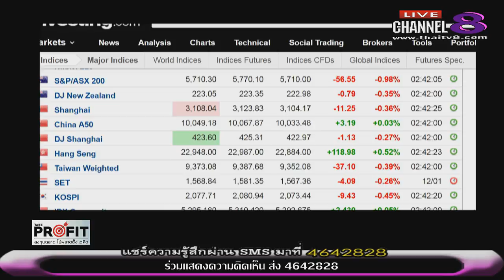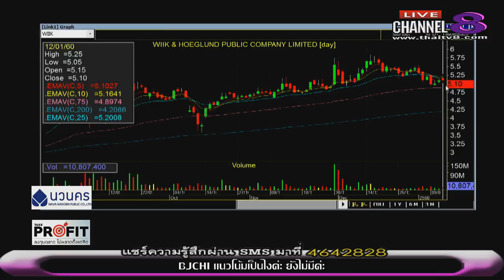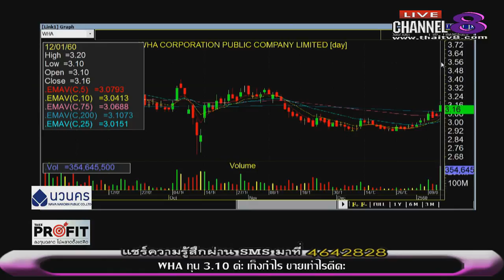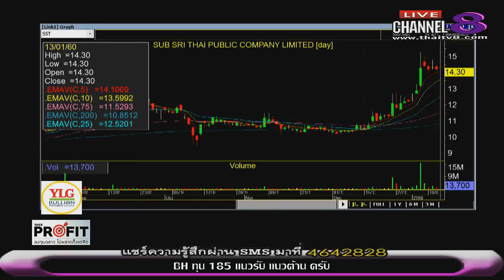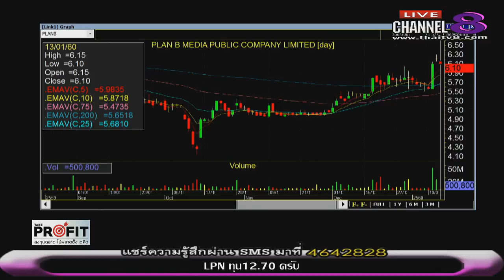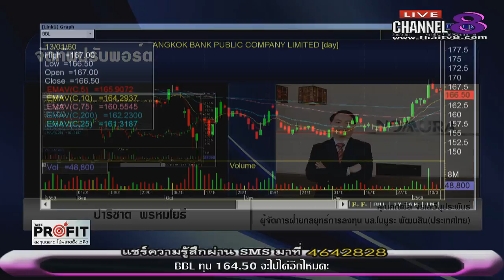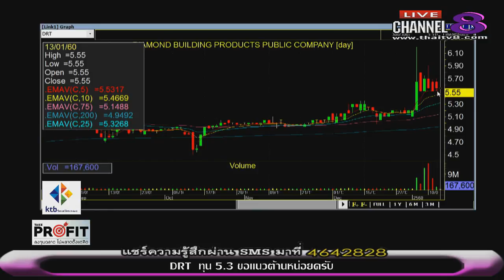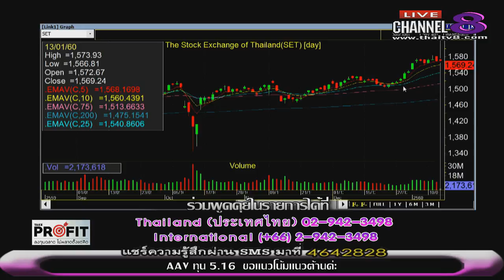ช่อง 8 ทีวีพูดได้ รายการ TakeProfit ลงทุนฉลาดไม่พลาดตั้งแต่คิด 13-01-60